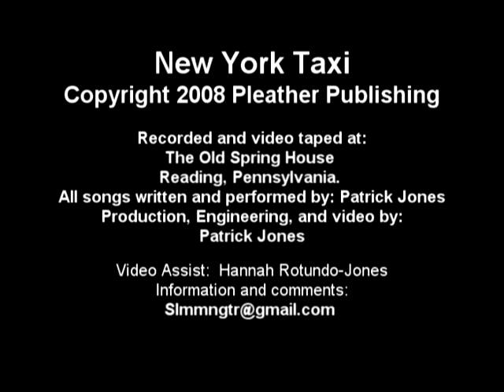New York Taxi. Patrick Jones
Patrick Jones.